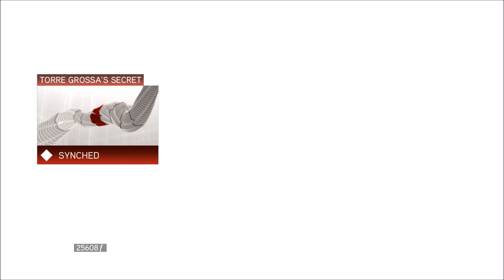Zagrajmy w Assassin's Creed 2 odc 9 Grobowiec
Witam Was w kolejnym odcinku z gry Assassin's Creed 2. W tym zajmiemy się do końca spiskowcami, którzy zaatakowali Lorenzo Mediciego, a potem odkryjemy grobowiec Asasyna. Zapraszam :)